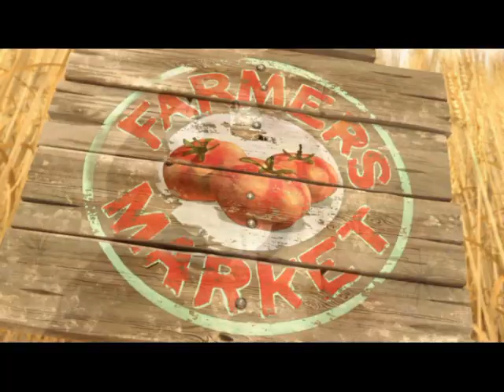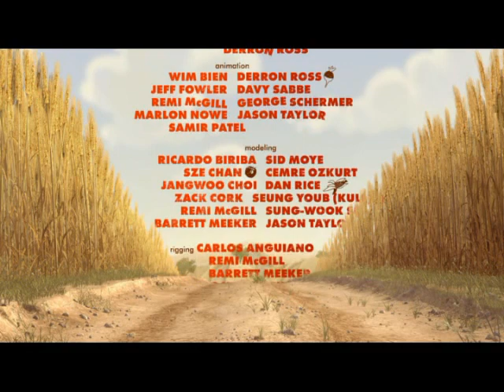COOL Funny (Beaver) clip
Very funny shtort movie, just see and enjoy :) :) :)